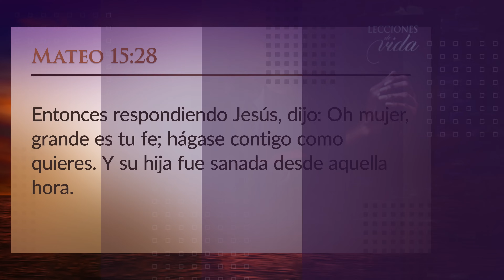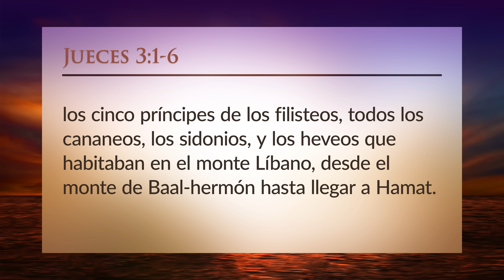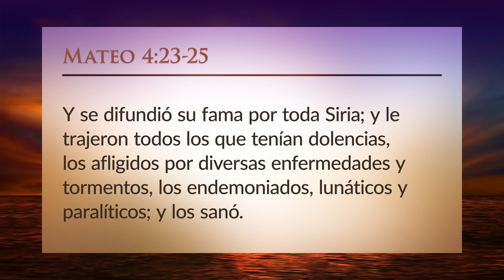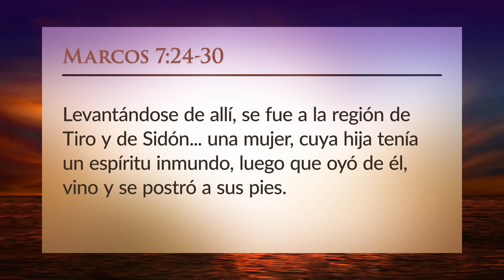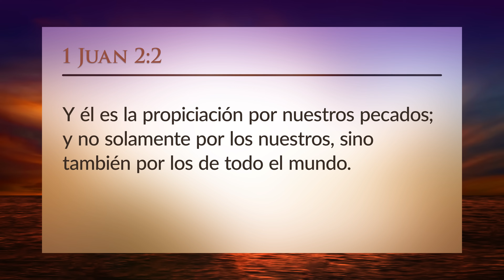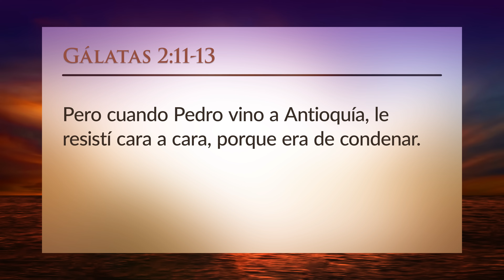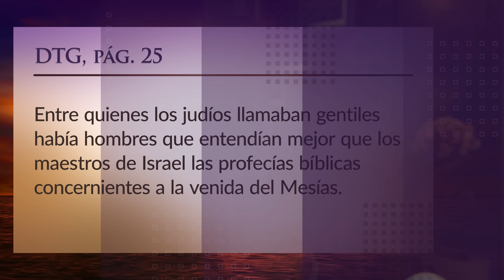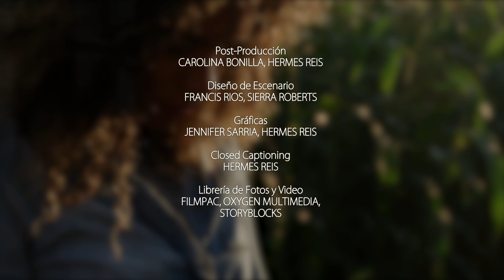Lecciones de Vida - Misión en favor de los no alcanzados Pt. 2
Dejar de lado los prejuicios étnicos, culturales y religiosos para amar y servir a los demás, como lo hizo Cristo, es un requisito previo para un ministerio intercultural eficaz.